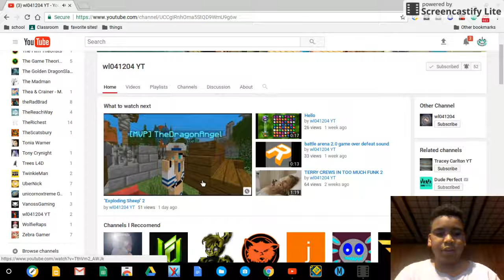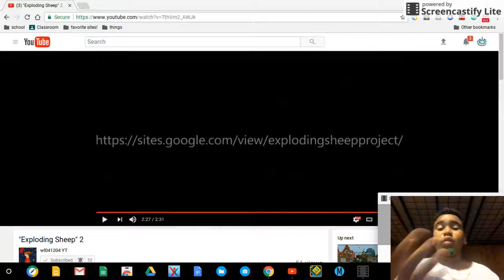Reacting to "Exploding Sheep" 2!?